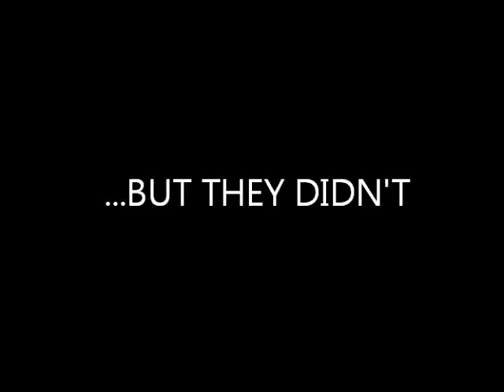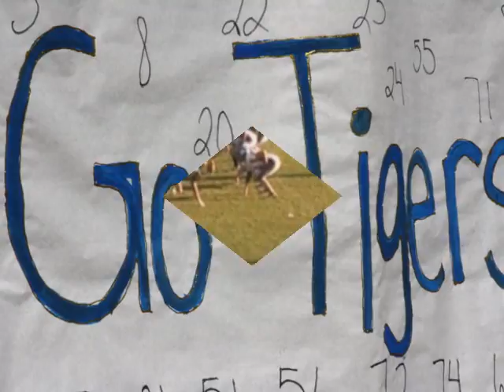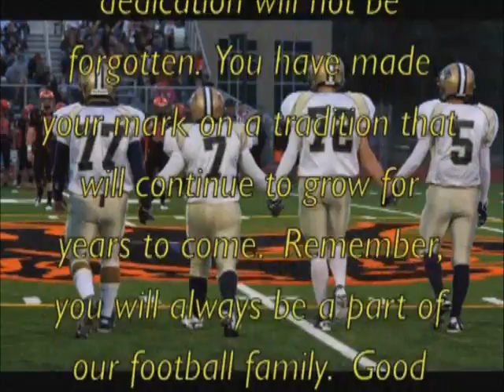Cohoes Football Senior Highlight Reel 2010-2011